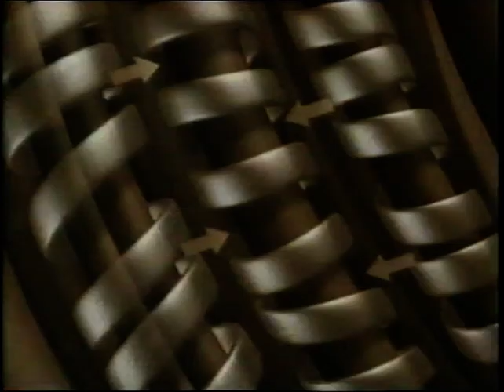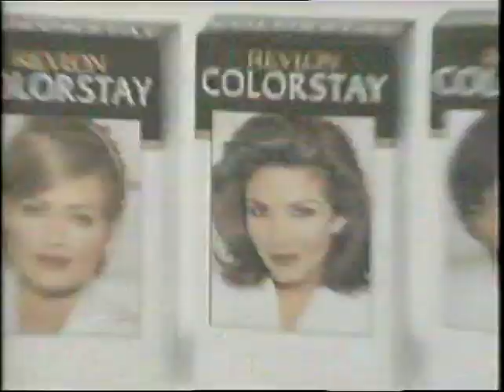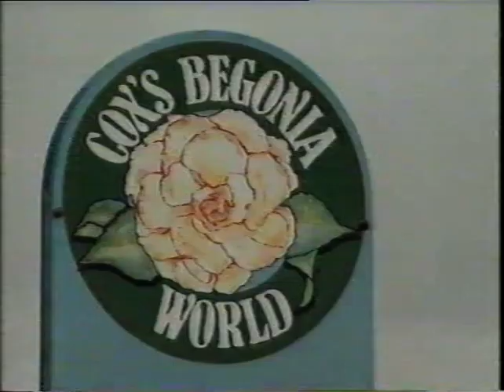Ads 1997 Nz